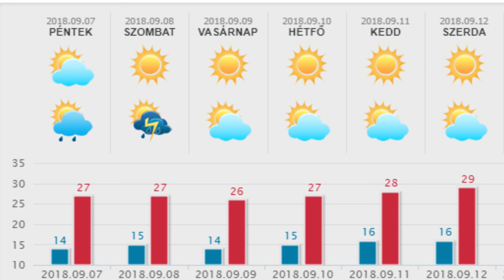HetiTV Híradó - Szeptember 9.